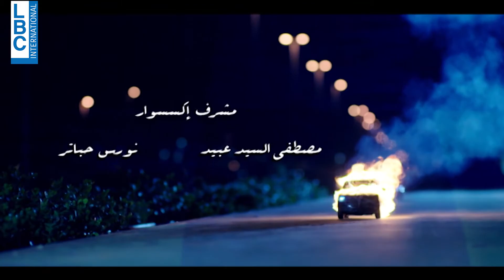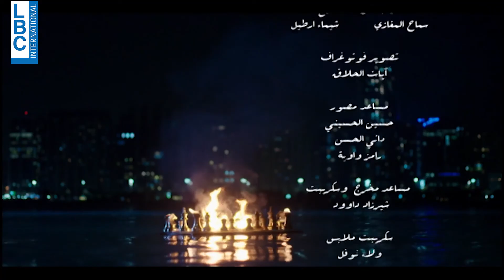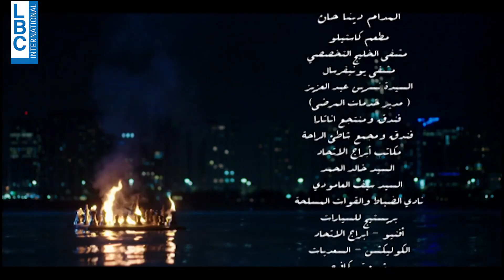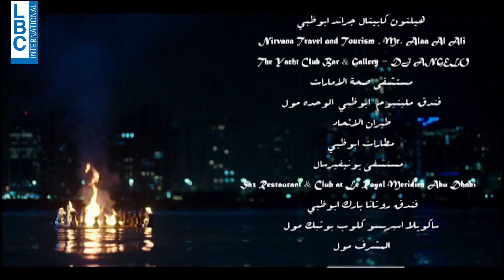الإخوة 1 _ الحلقة 93 _ تيم حسن _ باسل خياط _ أحمد فهمي _ محمود نصر